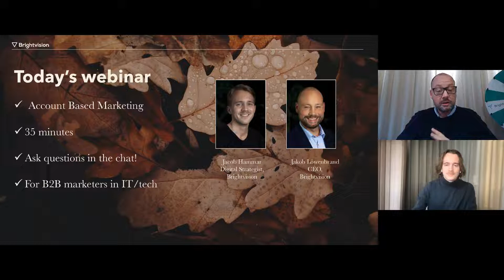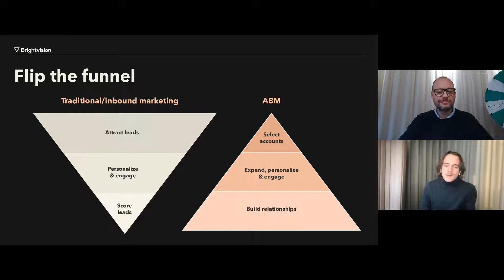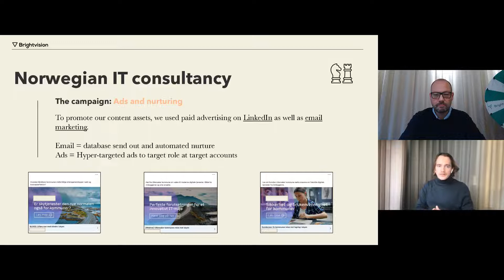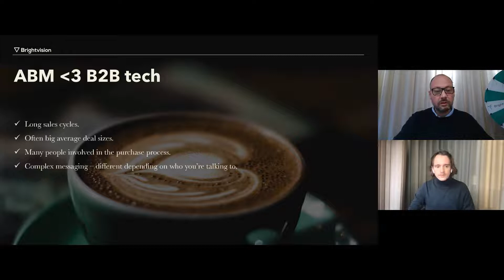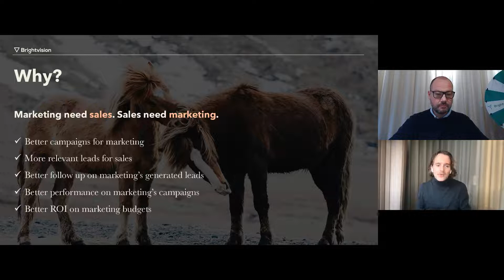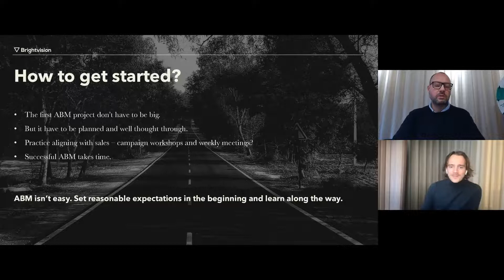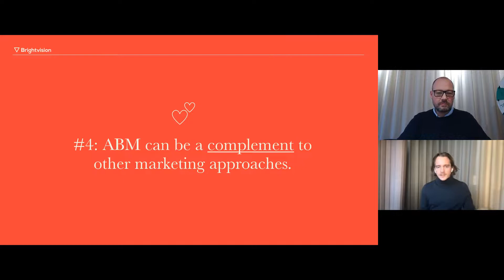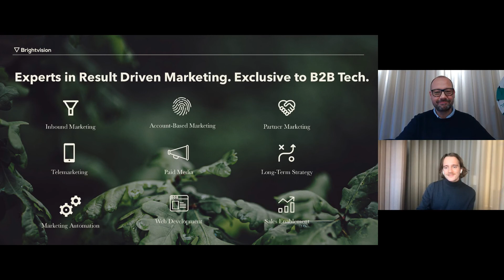[On-demand Webinar] Answering B2B Tech Companies’ Top 7 ABM Questions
A webinar for B2B tech sales and marketing managers that want to succeed with ABM.

There are many questions about how you can be successful with Account Based Marketing (ABM). Over the past few years, we have discussed and explained ABM to hundreds of B2B tech companies, and have continuously gotten questions like: How do you get started? What’s a good media strategy? What does it cost? How should you segment? What content do you need? How should you collaborate with sales?

Presenters:
- Jacob Hammar, Digital Strategist at Brightvision

- Jakob Löwenbrand, CEO at Brightvision